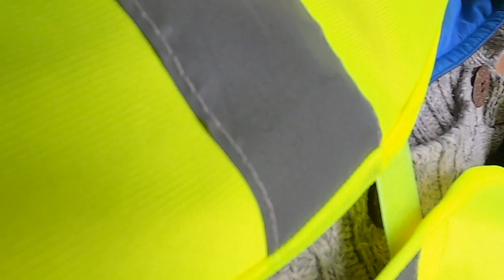Taxi-fantomă care cere 7 preţuri - Curaj.TV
Insul a venit cu oferta unică pentru orice destinaţie din Bucureşti de la Gara de Nord - 85 de lei! Cineva zicea şi că pentru 700 de metru tot aşa sumă cereau, probabil alţi ”şmecheri” care vor să facă banul gros pe seama celor care au fugit de război